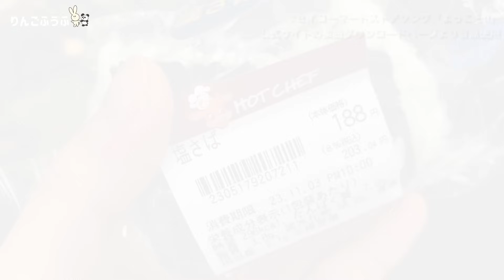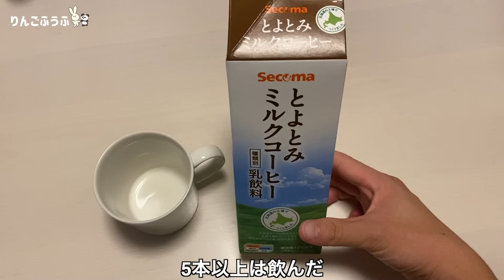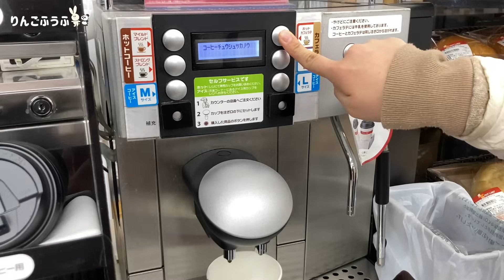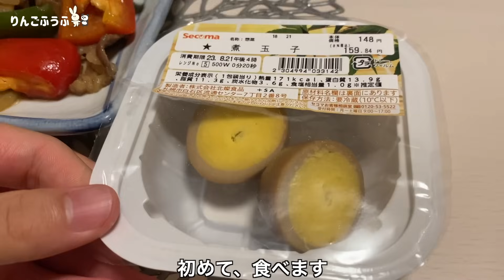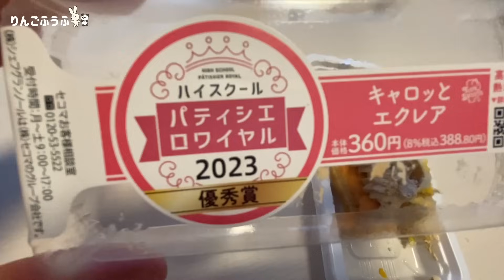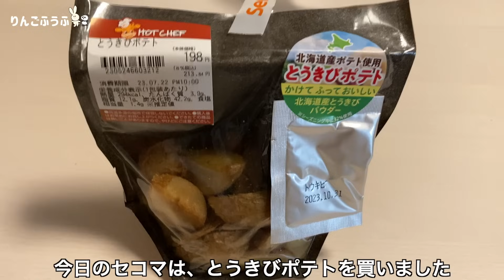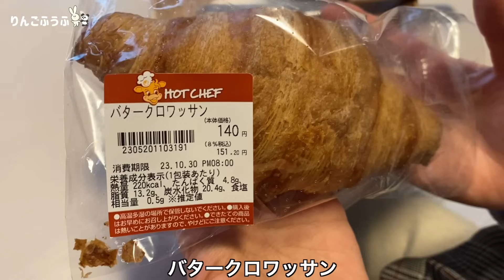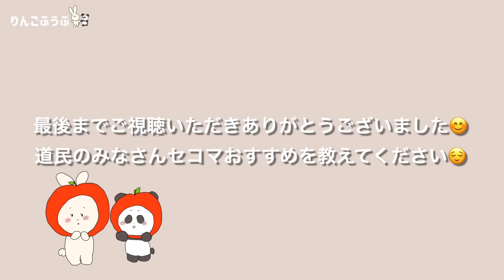【徹底解剖】北海道最大手の神コンビニ「セイコーマート」の魅力とは？セコマのおすすめランキング！【北海道移住後の生活】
セイコーマート ストアソング「ようこそ！！」

■目次
00:00 ~ セコマ本社の下にあるセイコーマートへ
01:18 ~ セイコーマート南9条店
07:20 ~ 帰宅
08:04 ~ セイコーマートのソフトクリーム
09:24 ~ 【ランキング】セイコーマートのソフトクリーム
11:06 ~ セイコーマートの飲み物
15:50 ~ 【ランキング】セイコーマートの飲み物
17:47 ~ セイコーマートのお惣菜・パスタ
20:28 ~ 【ランキング】セイコーマートのお惣菜・パスタ
23:27 ~ セイコーマートのスイーツ・おつまみ
25:23 ~ 【ランキング】セイコーマートのスイーツ・おつまみ
27:30 ~ セイコーマートのホットシェフ
31:30 ~ 【ランキング】セイコーマートのホットシェフ
34:53 ~ 【番外編】セイコーマートで買えるお土産
36:10 ~ 【番外編】セイコーマートの山わさび商品

■動画で使用している物
・土鍋（IWANO うれし炊き 3合)

・ポータブル電源（RIVER2）←1時間でフル充電、持ち運びやすく軽量

・定額カルモくん（ハスラーのカーリース）

妻　しー
1つ年下の夫　しん

はじめまして。りんご夫婦と申します。

東京で働いていた2人が、日本一周47県の車中泊旅をした後、北海道に移住。
大好きな自然を求めて、軽自動車ハスラーと北海道旅をしています。

北海道の道の駅127駅制覇スタンプラリー旅や、北海道での生活の様子を配信しています。